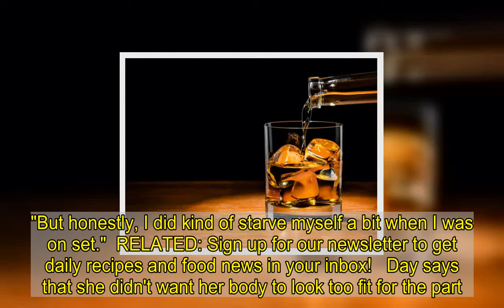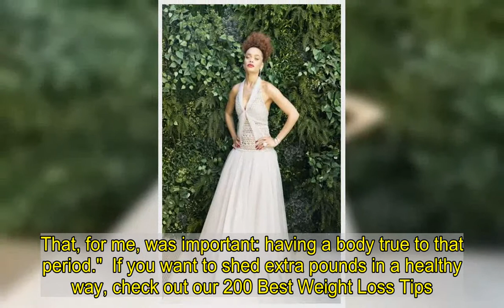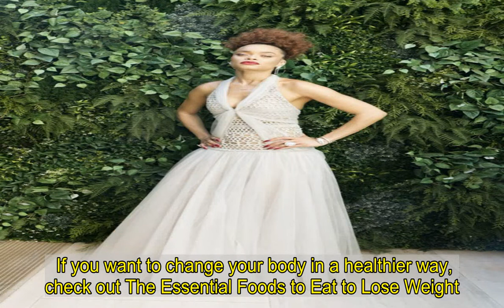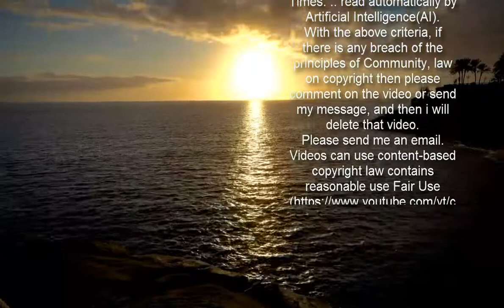Andra Day Shares How She Lost 40 Pounds to Play Billie Holiday | Eat This Not That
Andra Day's powerful performance as late singer Billie Holiday in The United States vs. Billie Holiday won her not only a Golden Globe, but acclaim from her industry peers and critics alike. However, embodying the troubled vocalist wasn't easy for the actor—mentally or physically. To ensure that her performance was as accurate as possible, Day lost close to a quarter of her body weight, noting that the transformation made her "very weak." Read on to find out how Andra Day managed to tackle such a huge weight loss, and if you want to lose weight without sacrificing your health, check out these 15 Underrated Weight Loss Tips That Actually Work.   Day went from 163 to 124 pounds for the role.   Myriam Santos via Getty Images To properly embody Holiday, Day lost 39 pounds. “At first, I started by just shrinking my caloric intake, of course, and then exercising as well,” Day told W magazine. "But honestly, I did kind of starve myself a bit when I was on set."  RELATED: Sign up for our newsletter to get daily recipes and food news in your inbox!   Day says that she didn't want her body to look too fit for the part.   Earl Gibson III/Getty Images While Day wanted to slim down to look more like Holiday, she knew that getting extremely toned wouldn't suit the period context of the film.  "I didn't want my body to look like a gym body of 2020. It had to look like loose skin and parts. That, for me, was important: having a body true to that period."  If you want to shed extra pounds in a healthy way, check out our 200 Best Weight Loss Tips.   She says feeling weak from the weight loss helped inform her acting.   Emma McIntyre/Getty Images for The Recording Academy Day says that, while her weight loss for the part may not have been entirely healthy, it actually made embodying Holiday, who struggled with substance abuse, easier.  "It made me very weak on set and slowed me down in a way that really helped with the scenes," says Day. For the average person, this is certainly not a tip to follow.  RELATED: 30 Best Foods That Give You All-Day Energy   Day says that she even took up some of Holiday's vices to better portray her.   Shutterstock While Day didn’t smoke or drink prior to landing the part of Billie Holiday, she admitted to doing both in an effort to more authentically connect with the role.  "I started smoking cigarettes, which I don't do…It makes me feel like her; it slows me down. I’m very fast, and she's like molasses," Day explained to W.  Day added, "I did drink a lot of gin and bourbon and all of that stuff…Look, I was desperate. I didn't want to be terrible."  The actor certainly put her all into her role in The United States vs. Billie Holiday, and now, she's a Golden Globe winner and the second black actress ever to win "Best Actress in a Drama" (the first was Whoopi Goldberg in 1986), reports The Hollywood Reporter.  If you want to change your body in a healthier way, check out The Essential Foods to Eat to Lose Weight.